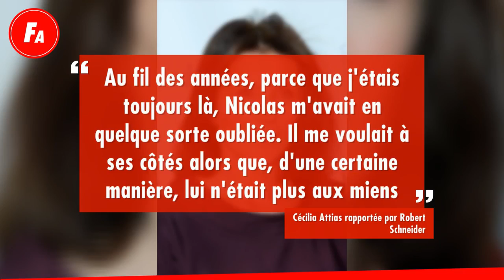Cécilia Attias : la phrase qui aurait provoqué son divorce avec Nicolas Sarkozy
Après 20 ans de vie commune, Cécilia Attias et Nicolas Sarkozy se sont quittés en 2007. Alors que l'éloignement entre le président de la République et la Première dame était palpable, c'est une phrase prononcée par Nicolas Sarkozy qui aurait déclenché le divorce.